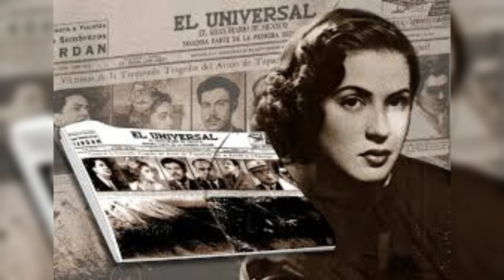VIVIÓ SINTIÉNDOSE CULPABLE | MURIÓ CON ESE CARGO DE CONCIENCIA